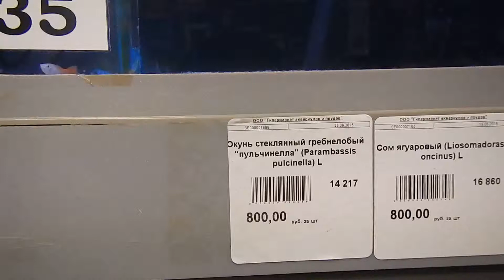unusual fish, aquarium fish freshwater, Parambassis pulcinella, humphead glassfish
Parambassis pulcinella, the humphead glassfish or humphead perchlet, is a species of Asiatic glassfish native to fast-flowing streams in the Ataran basin (itself a part of the Salween basin) in southeast Myanmar and west Thailand. It reaches a length of 10 cm (3.9 in) and is sometimes seen in the aquarium trade